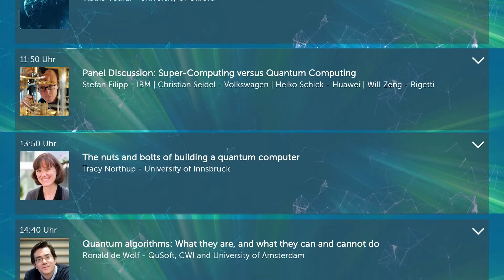Die Quanten kommen - Trailer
Ein Hype-Thema im rigorosen Faktencheck: Quantencomputer, Quantennetzwerke und Quantenkommunikation — das Präfix Quanten- steht für Superlative und Zukunftsfähigkeit. Doch was genau verspricht die Technologie tatsächlich?